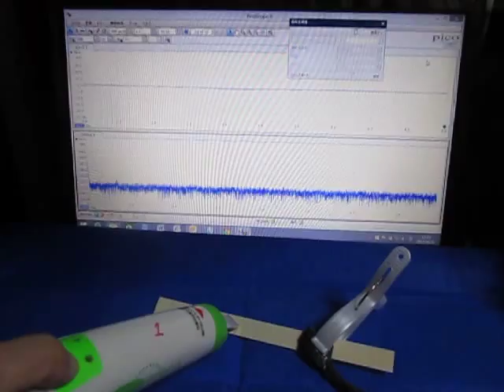Ultrasonic oscillation measurement analysis system（超音波テスター）